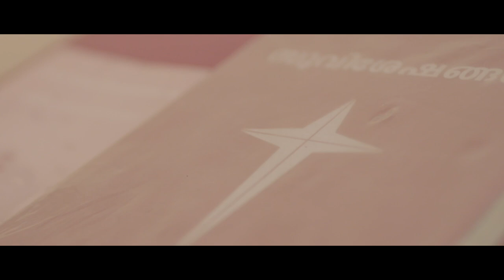ASHDOTOK - We'll Waste Away (featuring Robyn Cage & Jomy George)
"We'll Waste Away" - ASHDOTOK featuring Robyn Cage and Jomy George

Directed by Purnima Puri
Final Edit by Rahi Patel
Produced by ash.ØK

Additional: Tiyesh Sen (DOP); Prithviraj Sasgupta (Initial Edit); Abhijit Debnath (Grade/Cleanup); Raja Saheb (Production Control)

:: Tabla/Percussion: Jomy George (@JomyGeorgeMusic)
:: Additional Vocals: Miranda Rae
:: Mix Engineer: Jeff Chestek

Lyrics:

Whisper half a truth
I’ll give you half a lie
Overdose on love
I’ll bring you back to life

I’m just that sorrow
Slowly fading away
Memories of a heart
That you never tamed

Many times I tried set you free
I couldn't knowing how much

Hide my heart, maybe, we can survive
Make believe and I’ll tell you everything’s fine

We’ll waste away
Just one more day
We’ll masquerade
As we fade away

[chorus]
Don’t be fooled by your love for me
Let go of your emotions and wake up from the fantasy
If you knew how I felt, you would learn to forgive me

My dreams at night are full of regrets
Of your broken heart caged
And a love that will never be met

I'm not unfaithful, I’m just incomplete
like my soul is in rebellion
and your love won’t let you see

I'm not the one to want to break your heart
To take devotion so pure
and tear it apart

[chorus]